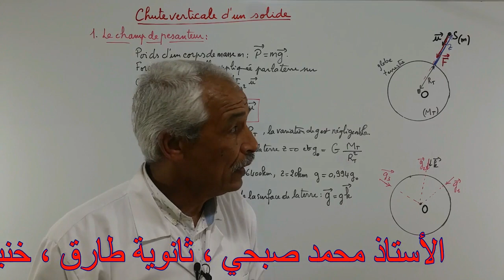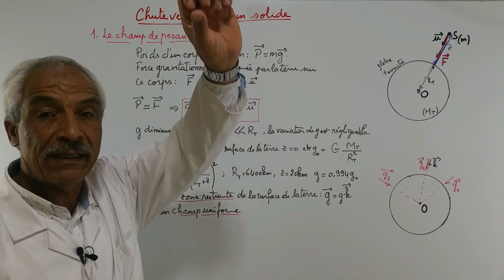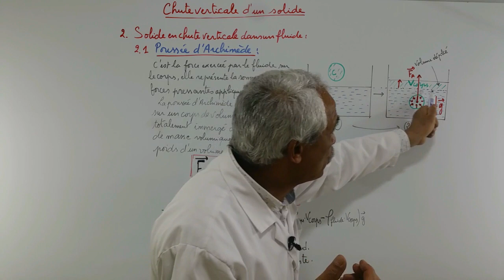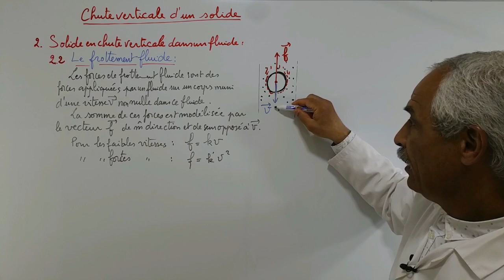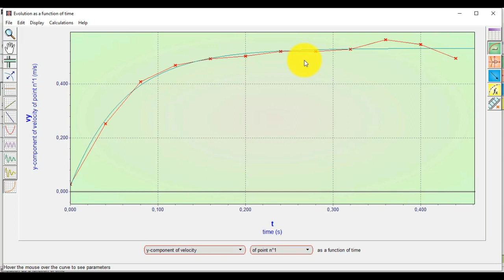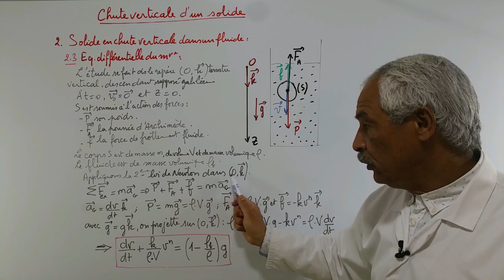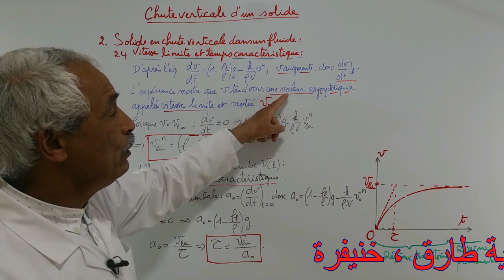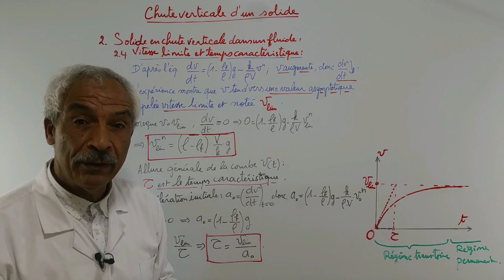Chute verticale d'un solide. Partie 1/3.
Un solide en mouvement dans un fluide est soumis, en plus de son poids, à l'action de la poussée d'Archimède et la force de frottement fluide.
Dans l'air, on néglige les autres forces que le poids, il est alors considéré en chute libre.

la chute verticale d'un solide dans un fluide en presence de frottements
la chute libre verticale d'un solide
frottement fluide
poussée d'Archimède
Régime transitoire
régime permanent